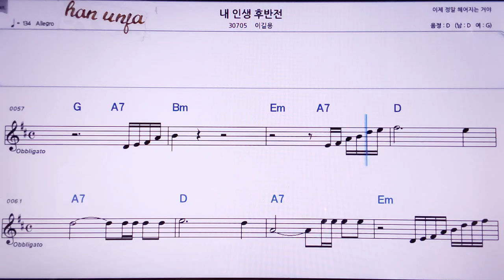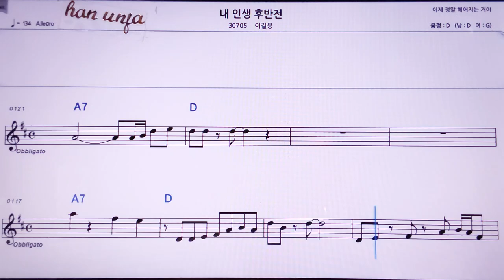💖내 인생 후반전/이길용 👍MR,노래방, 악보, 코드,Karaoke With Sheet Music